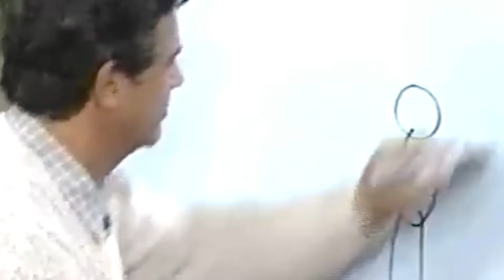Burt Reynolds Reveal SHOCKING Truth About Johnny Carson Before Death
Before his passing, Burt Reynolds shocked fans by revealing surprising truths about his longtime friend, Johnny Carson. The two icons had a relationship that went far beyond what audiences saw during Reynolds’ many appearances on The Tonight Show. Rumors had circulated for years about Carson’s unusual habits and the strict rules he expected his guests to follow. From his aversion to physical contact to his meticulous protection of certain personal items, Carson’s behavior behind the scenes was the subject of much speculation.
Carson was a man of contradictions, and Reynolds revealed what audiences saw during those iconic interviews was only a fraction of the real Johnny Carson. This is the story of two Hollywood greats, their unforgettable moments together, and the untold truth about the man who ruled late-night TV.

Introduction 00:00